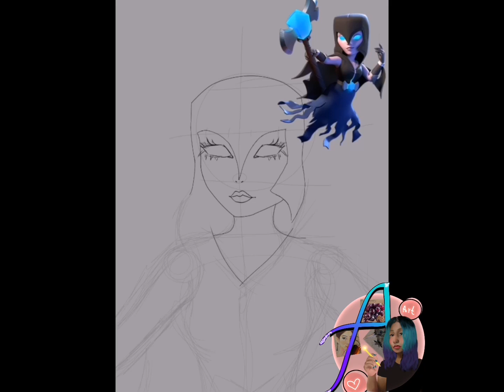🦇 [SPEEDPAINT] Fanart de la Bruja Nocturna - Clash Royale y COC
Hola me llamo Amayrani, hago dibujo tradicional pero se me dificulta grabar el proceso así que decidí hacerlo en digital por el momento, sé que he cometido muchos errores, espero mejorar. En ésta ocasión dibujé a un personaje del juego Clash Of Clans y Clash Royale, siendo una carta tipo legendaria en CR con un costo de 4 de elixir: La bruja nocturna. 🦇
Abajo en los comentarios puedes dejar el siguiente personaje que te gustaría que dibujara. ✨

🦇🦇Subo vídeos todos los martes y viernes. 🦇🦇